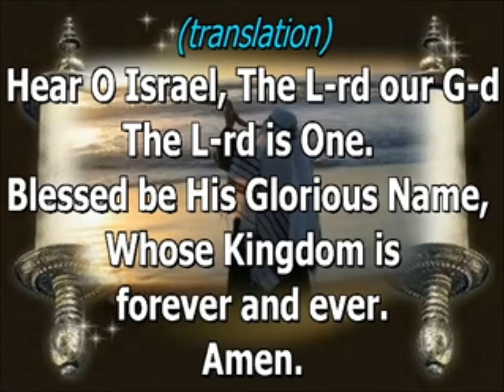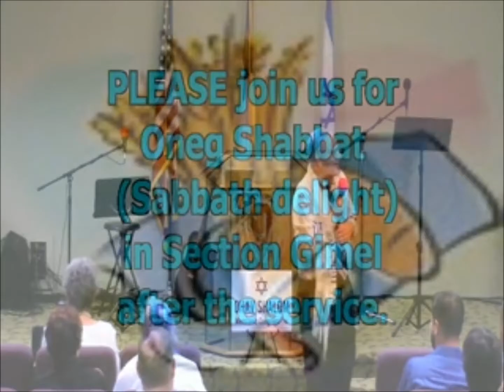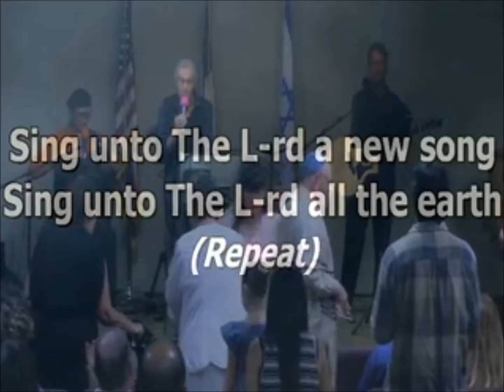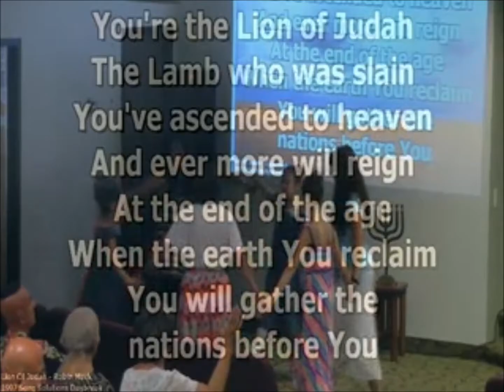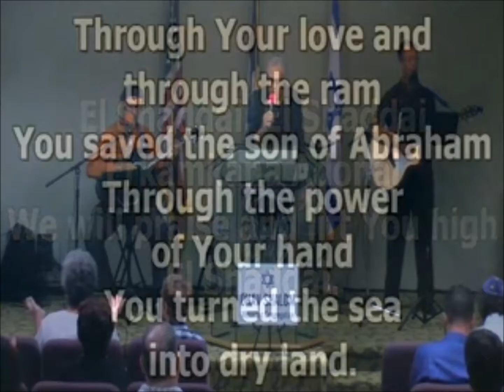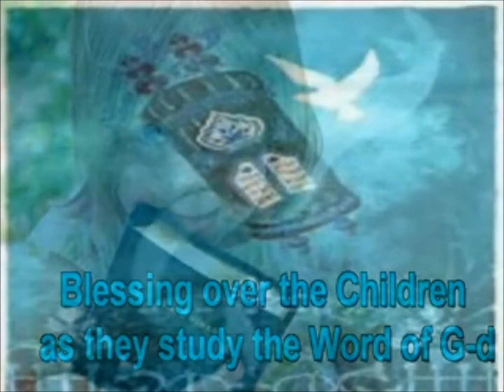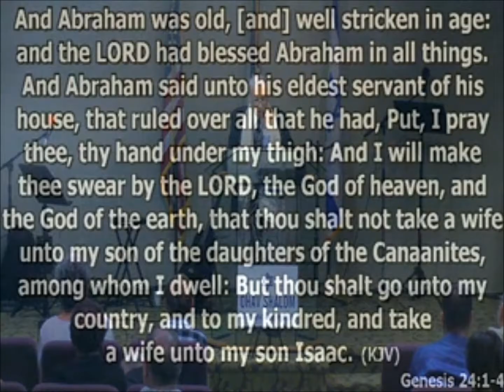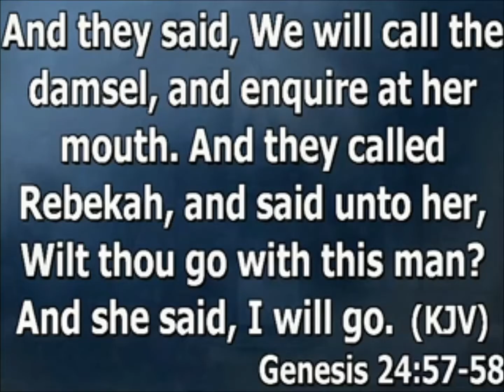Meaning of Marrige